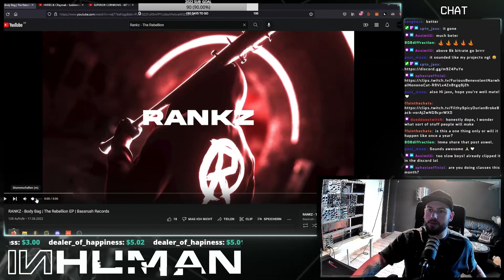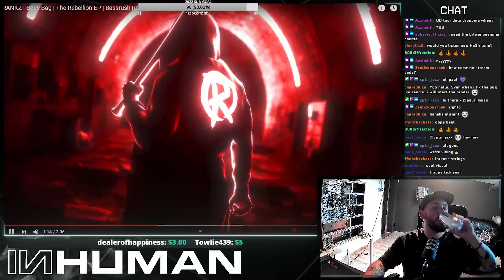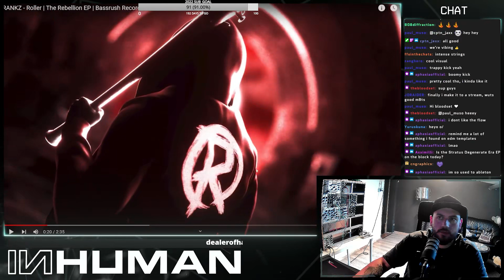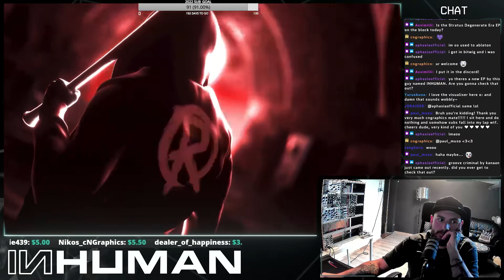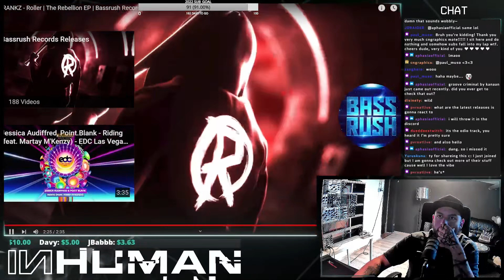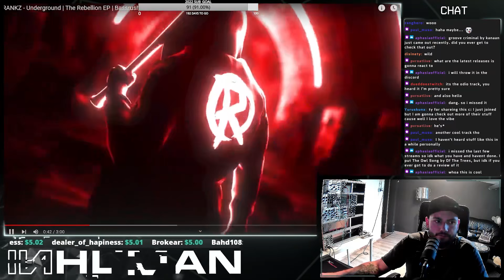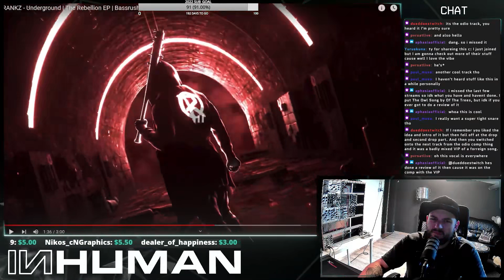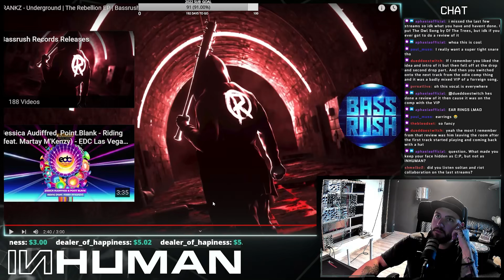INHUMAN REACTS TO: RANKZ - The Rebellion EP